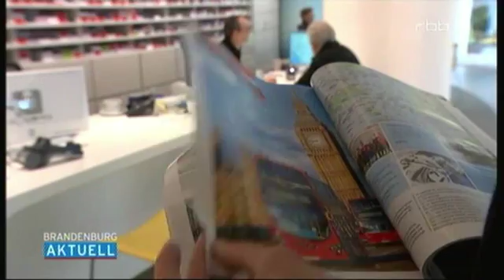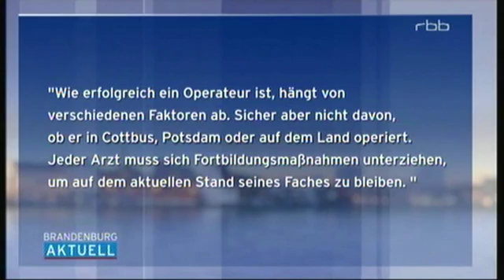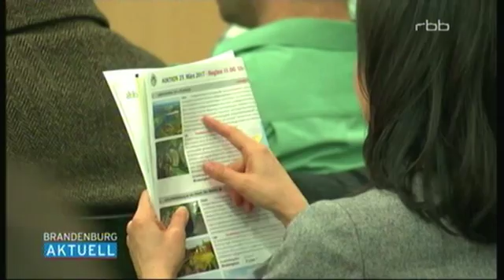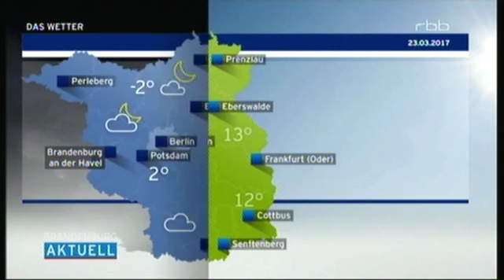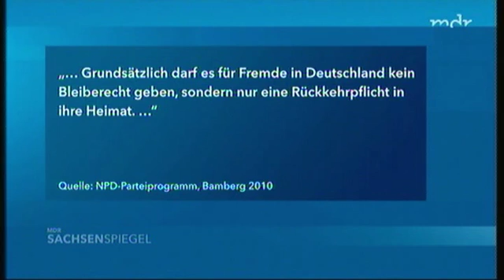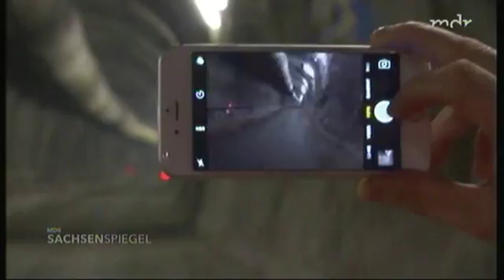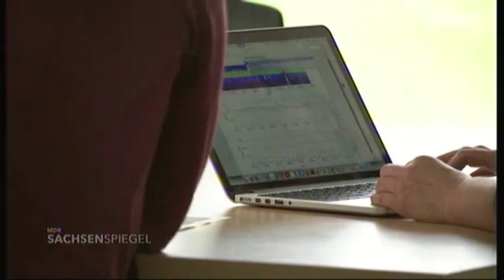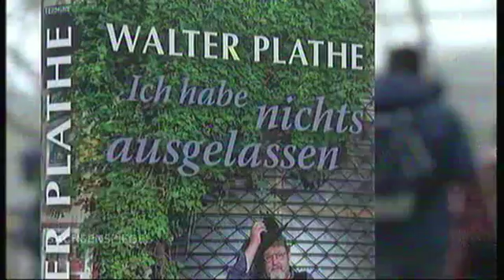rbb & sachenspiegel 23 03 2017